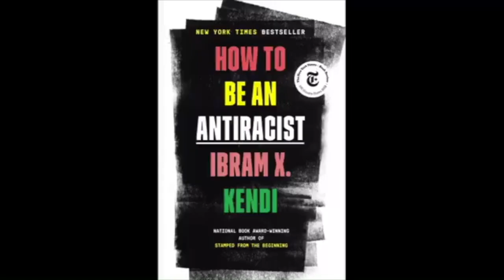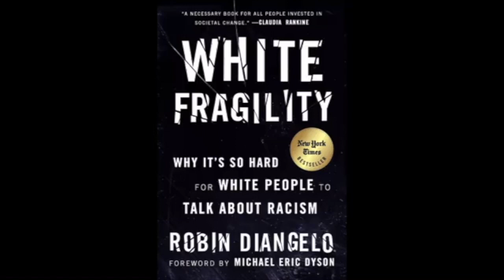Baggage Claim Episode 6 : White Fragility and Becoming Anti-Racist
Episode 6 deals with white fragility and how to be anti-racist. Watch as Dr. Danita and Dr. Fredrick Dombrowski break down things such as white fragility and how to start conversations to help move the movement along.